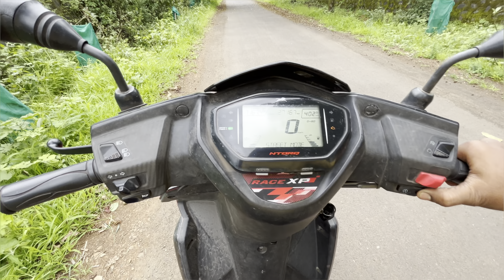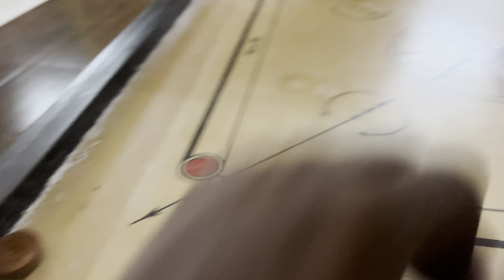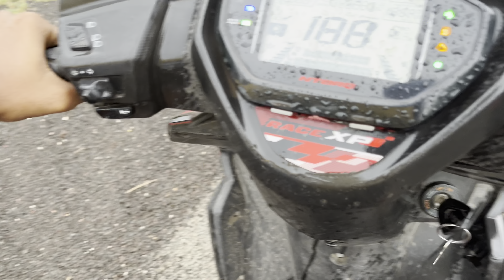VLONG NO. 13 //